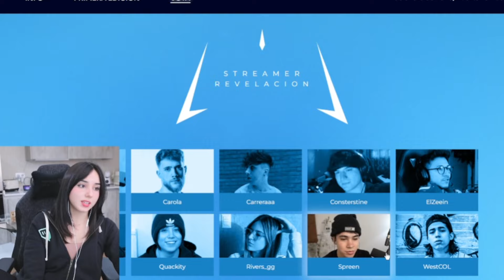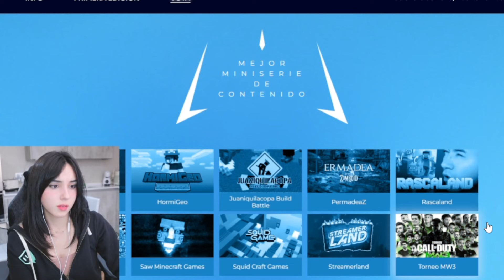DEARGIA DESTACA A ZEIN COMO STREAMER REVELACION Y LE DA SU VOTO ... DEARGIA ES OBJETIVA Y APOYA